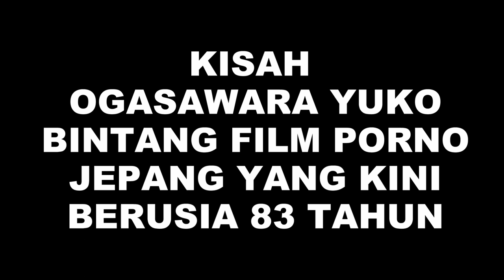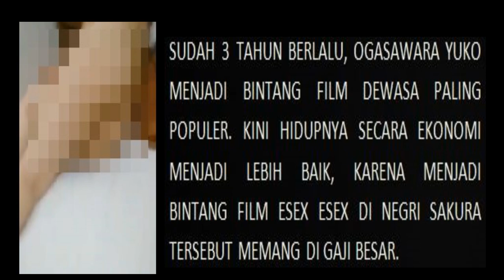KISAH OGASAWARA YUKO, PEMERAN FILM DEWASA BERUSIA 84 TAHUN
Ketika suaminya meninggal pada usia 59 karena penyakit liver, dia dirundung duka dan menarik diri untuk waktu yang lama. Dua tahun kemudian, dia memutuskan untuk keluar dari kesengsaraannya dan membuka restoran sendiri dengan dukungan dari keluarga.

Suatu hari, seorang pelanggan wanita bertanya pada Yuko apakah dia tertarik membintangi film dewasa. Awalnya Yuko menolak tetapi kemudian diyakinkan dan mengikuti wanita itu ke rumah produksi film porno.

Selama kunjungan, Yuko menyaksikan pembuatan film di mana pemainnya adalah seorang wanita muda dan seorang pria tua. Dia kemudian berkata: “Jika saya bermain film (dewasa), saya tidak ingin seorang lelaki tua sebagai lawan main. Saya ingin seorang pemuda tampan."

Produser yang mendengarnya segera berkata, "Jika Anda bersedia, kami dapat mengaturnya."

Akhirnya, Ogasawara secara resmi memulai karier film dewasanya pada usia 81 tahun. Aktor-aktor lelaki yang ia bermain film dengannya cukup muda untuk menjadi cucu lelakinya